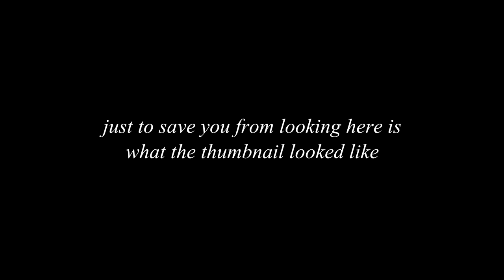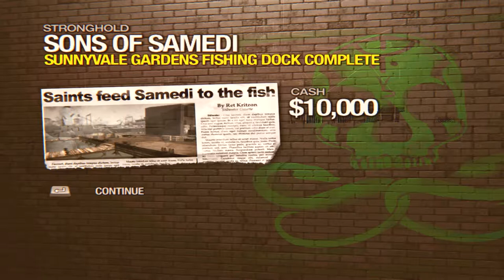Fluffy Chops Completes Saints Row 2 - Part 47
Today's Part: did a stronghold and showed the famous easter egg in this game by useing the boat i bought in part 43